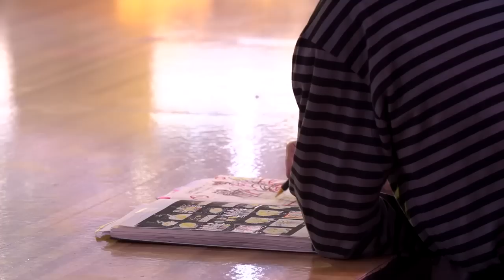CHANCE EAU VIVE Behind The Scenes: Filming on Set – CHANEL Fragrance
Discover the making of the new CHANCE EAU VIVE campaign directed by Jean-Paul Goude.